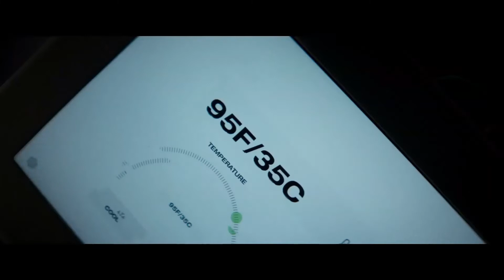INSIDE Trailer (2023) Willem Dafoe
Release Date: March 10, 2023 (USA)
Genre: Drama
Cast: Willem Dafoe, Gene Bervoets, Josia Krug
Director: Vasilis Katsoupis